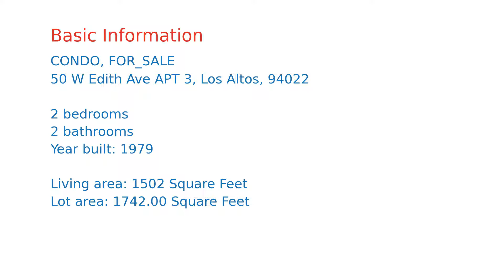$1,650,000 home for sale in Los Altos, CA (50 W Edith Ave APT 3, 94022)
Rarely available downtown condo with it's own private backyard and located in a small 7 unit building. This updated unit offers 2 large bedrooms, 2 bathrooms plus an office/den. A lovely open floor plan that is bright and airy. The spacious living room with fireplace leads to an inviting dining area and an impressive chef's kitchen with newer stainless steel appliances. Secure garage parking with one interior space and an additional space outside allowing for quick access to downtown. A newer elevator that takes you from the garage to the 1st floor. Indoor laundry, recessed lights, air conditioning and extra storage space round out the interior features. Downtown living at it's finest, just a short stroll to restaurants, retail and grocery shopping with access to excellent Los Altos Schools. No Pets allowed.